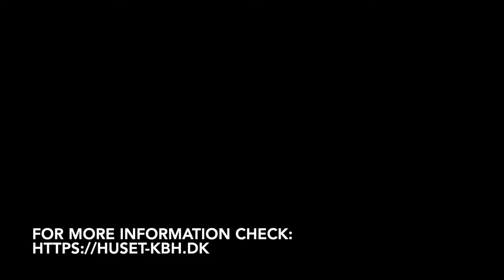Coming Up This Week at Bastard Café.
This weekend is a big weekend for gamers and gaming in Copenhagen with Culture night on the Friday coinciding with the start of Copenhagen Games Festival which takes place all weekend. So because there is so much cool stuff going on we decided to make a quick video telling you about just some of the events happening over the weekend in Bastard Café and Huset.